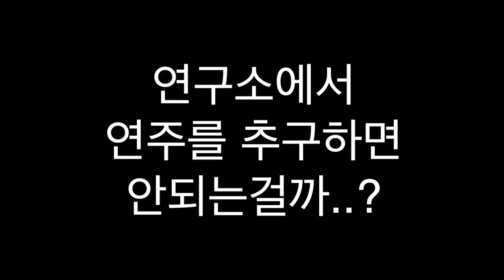[연구소에서 연주를 추구하면 안되는걸까?]더블오 건담 ost - ash like snow (이박사 커버)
연연추 1편 the brilliant green의 더블오 건담 ost ash like snow 를 연주해보았습니다. 원테이크로 (핑계) 모니터 헤드폰없이 (핑계) 치다보니 삑사리가 많네요.(핑계) 번외편이니 별의미 두지마시고 들어주세요. 네.. 죄송합니다으아아아아! (하라는 건담은 안칠하고!)

원곡 : the brilliant green - ash like snow